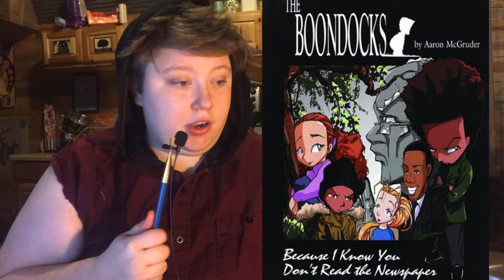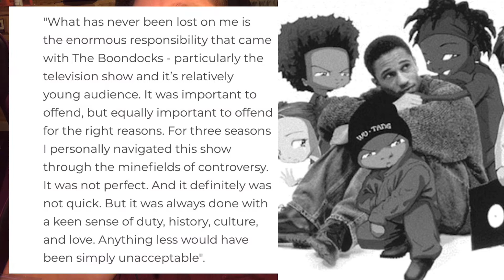What a White Audience Can Learn from the Boondocks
Videos by black creators

Testing the algorithm:

Boondocks, Adult Swim, Key and Peele, Uncle Ruckus